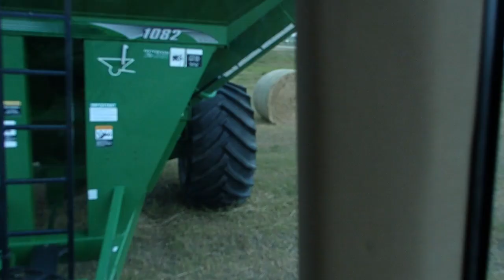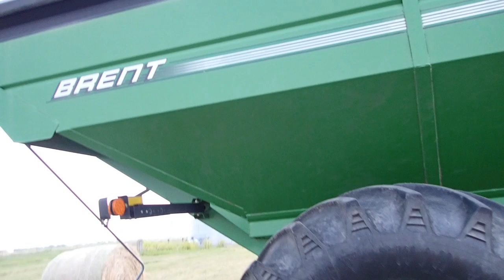BigIron Auct KP1758 Brent 1082 Grain Cart